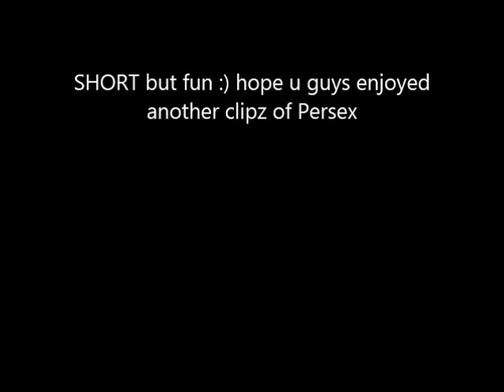APB Just random fun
Enigma funz